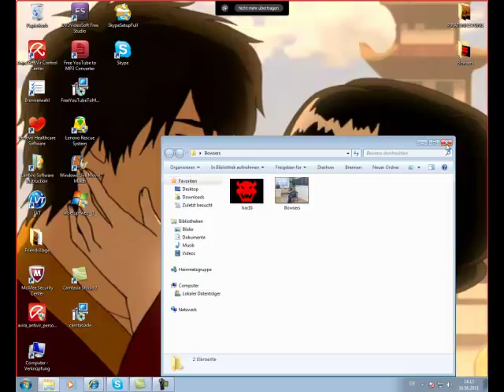Test video^^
Erstes Testvideo mit Camtasia